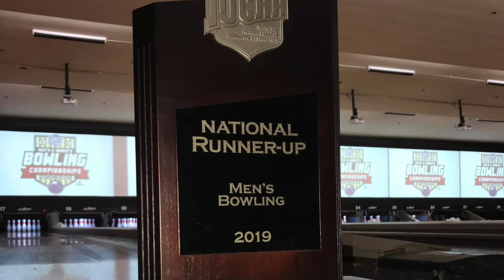RVC Bowling & Men's Basketball Season Celebration